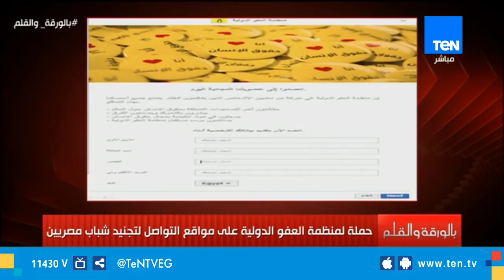الديهي: إحذروا منظمة العفو الدولية المأجورة التي تحاول تجنيد شباب مصر ضد الدولة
حذر الإعلامي نشأت الديهي، خلال برنامجه "بالورقة_والقلم"، من التعامل مع منظمة العفو الدولية المأجورة التي تحاول تجنيد شباب مصر ضد الدولة
تابعوا قناة Ten TV على مواقع التواصل الاجتماعي: